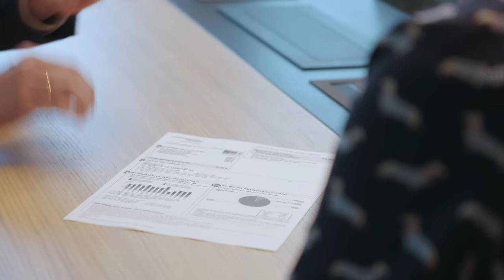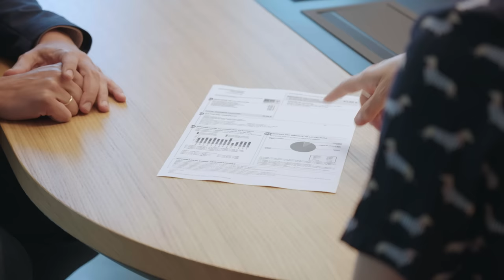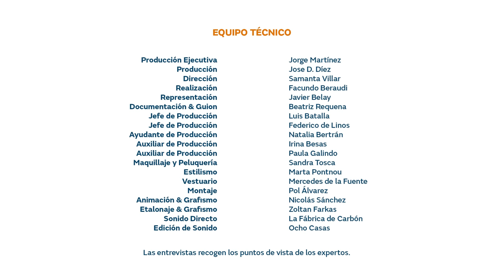¿Cómo se calcula la factura de la luz? / Preguntas frecuentes sobre energía con Samanta Villar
Entender cada detalle puede resultar complicado. Samanta Villar y José María Camarero, periodista experto en economía, conversan y nos explican las claves sobre cómo se calcula la factura de la luz.